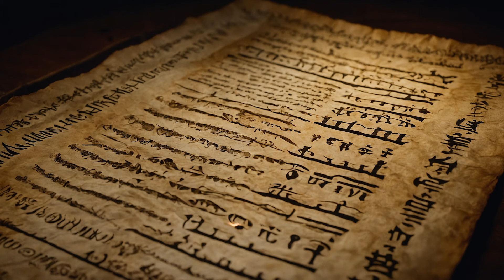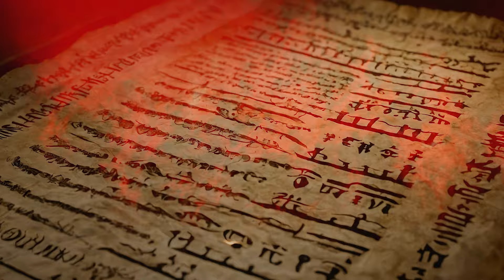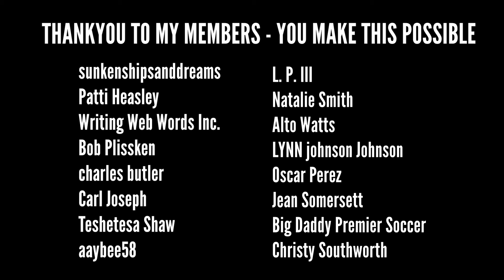Truth Behind Werewolf's Origin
Description:  Origins Of the Alpha, PT3.

Dive into the thrilling conclusion of the Crimson Dawn saga with "Night of the Werewolf: The Rise of the Alpha." Witness the epic tale of Dmitri, a young boy turned fearsome Alpha werewolf, as he unleashes his primal rage upon 17th-century Europe. Follow the relentless siege of Vienna, the desperate rituals to invoke ancient deities, and the timeless struggle of the Graham family tasked with an eternal guardianship. Discover the origins of the lycan curse, the sorrow of lost love, and the unyielding quest for vengeance. Will Dmitri find peace, or will his fury consume the world? Find out in this gripping chapter of werewolf lore, only at Professor Shadow.